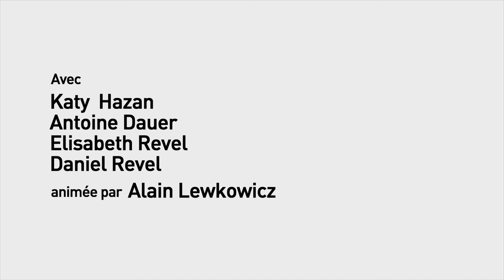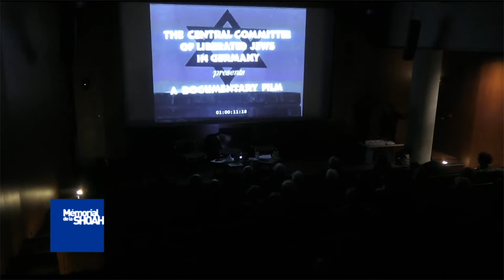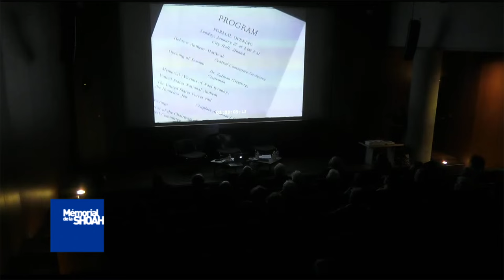À la mémoire de Gaston Revel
À l’occasion de la parution de Et du fond de tes blessures, je te guérirai... Un médecin de l’OSE, de la Résistance en France aux camps de personnes déplacées en Allemagne du Dr Gaston Revel, présenté et annoté par Katy Hazan, Collection Témoignages de la Shoah, Éditions Le Manuscrit / Fondation pour la Mémoire de la Shoah, 2022.

Gaston Revel, médecin juif alsacien, né en 1901, livre ses mémoires et pousse un cri d’alarme. En 1940, aussitôt démobilisé, il s’engage aux côtés de l’OSE, puis entre dans la Résistance pour le compte de l’Armée secrète et devient médecin dans le maquis du Grésivaudan. En 1945, il répond à deux missions de l’OSE dans les camps de personnes déplacées, d’abord à Buchenwald, d’où il doit sortir les adolescents les plus malades pour les amener en Suisse, et surtout à Neustadt, sur les rives de la Baltique, en zone d’occupation britannique, où il doit évaluer l’état sanitaire des Juifs présents. Il y décrit une situation épouvantable, celle de parias devenus des apatrides dont personne ne veut.

En présence d' Élisabeth et Daniel Revel, d’Antoine Dauer, auteur et réalisateur, et de Katy Hazan, historienne, responsable du service Archives et Histoire de l’OSE.

En conversation avec Alain Lewkowicz, journaliste et producteur à France Culture.

Avec le soutien de la Fondation pour la mémoire de la Shoah